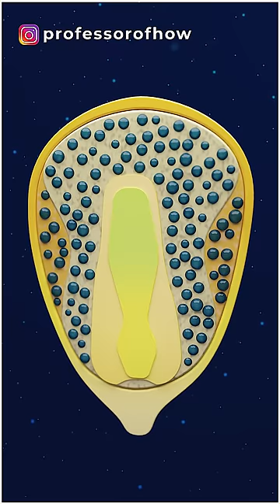Amazing Science behind Popcorn Pop! - By Kishor Singh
You must have seen a popcorn pop, and the reason behind this pop is the creation of extreme pressure inside it. So let's understand how popcorns actually pop.
In order to make popcorn, we need to have a special variety of maize corn. The corn of that maize should have a hard outer layer, a high amount of starch inside it, and water in an adequate amount.
There are three major requirements that need to be fulfilled to make a popcorn pop.
First: The water percentage inside maize corn should be proper.
Second: The more starch corn contains, the better it is said to make popcorn.
Third: Undamaged outer cover or Pericap, otherwise the corn will not be able to inflate.
As soon as an adequate amount of heat is provided to the corn, the water present in it starts to evaporate, and the starch starts to take the gel form.
Because of the continuous supply of heat, a moment arrives when the steam tries to escape by cracking the outer shell. Starch present inside also comes out along with the steam, and when this gel-like starch comes in contact with the outer air, it becomes solid, and this is how you receive popcorn out of maize corn.
Isn't it comparatively easy to understand the concepts with the help of 3D videos?

Characters: Mixamo.com